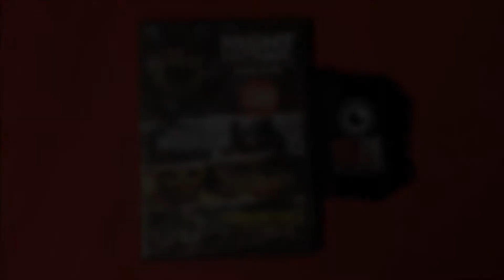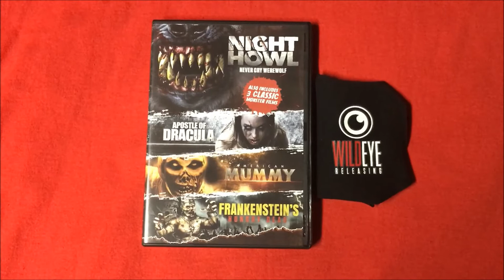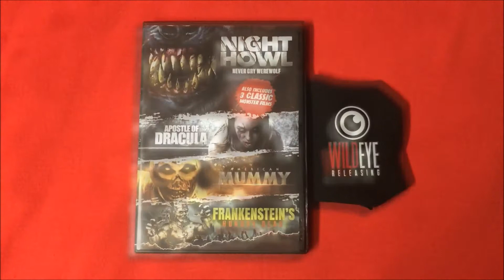MULTIPACK MANIA: Apostle of Dracula (2012) Review - A Wild Eye Release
MPM meets WEW!